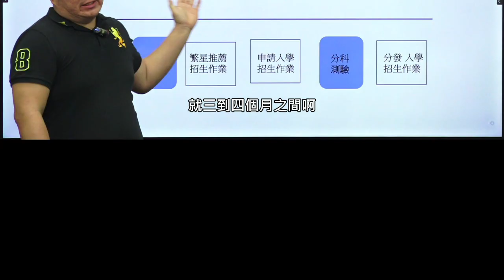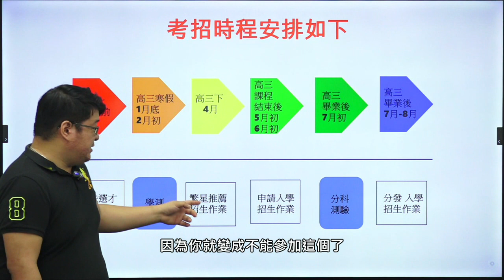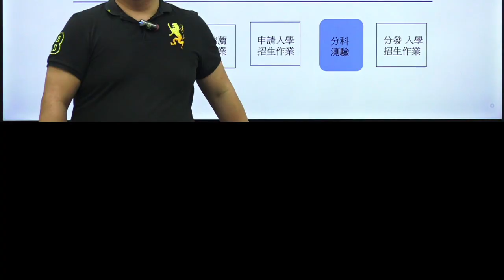【111學測怎麼考】歷史科精選篇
108課綱首屆高三生應考必看！
看不夠嗎？本影片節錄部分重點，想要看更多拆解的題型，請Line小編跟我們說要索取翁鴻老師的完整版呦～立即找小編：